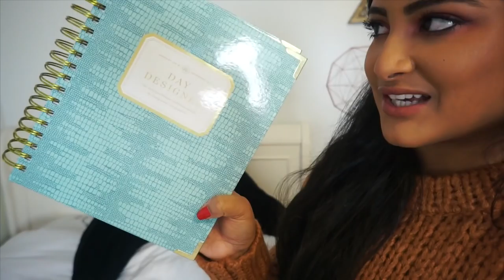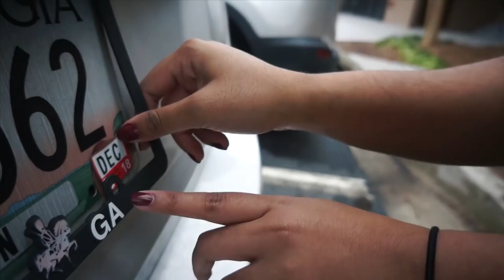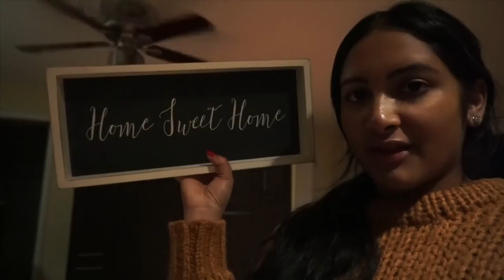Wrapping Presents & Low Carb Salad | VLOGMAS 23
About Me!
Name: Sonali (Sun-all-e) aka sonarly, sona, nali
Age: 20
Ethnicity: Indian
College: University of Central Florida
Major: Radio/ Television
Sorority: Kappa Delta